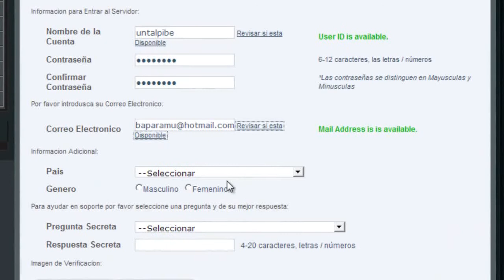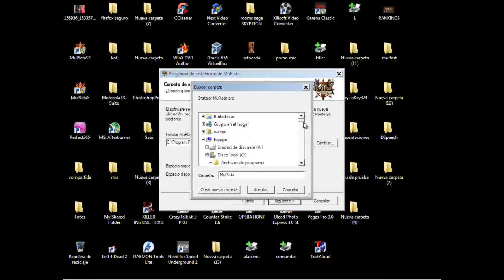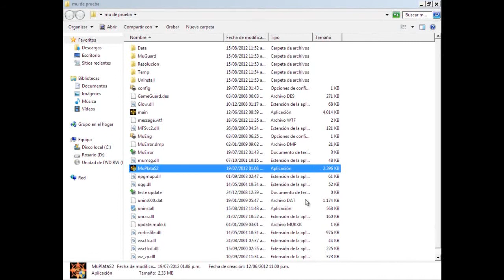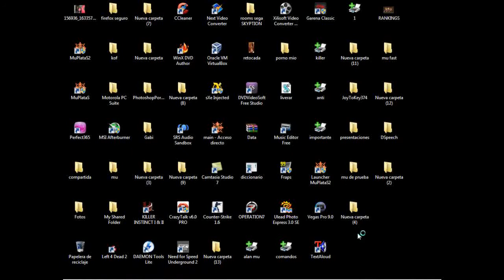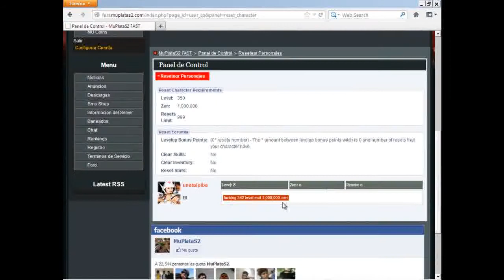Como instalar el MuPlata nomal y el Mu Fast